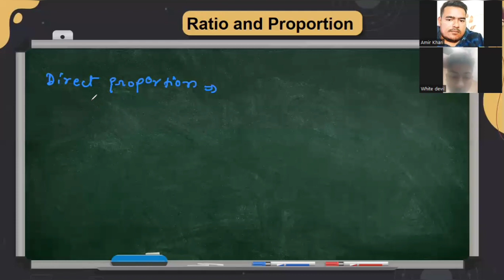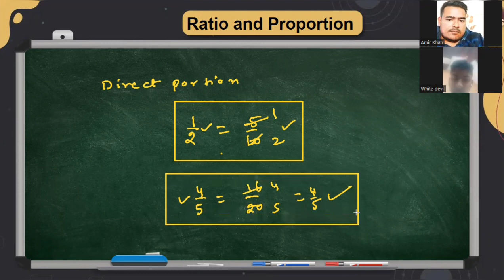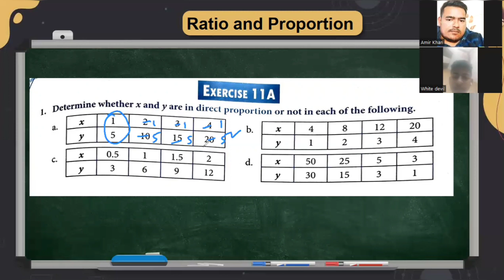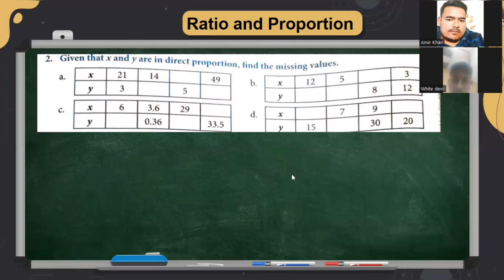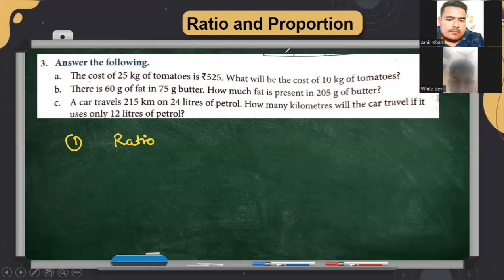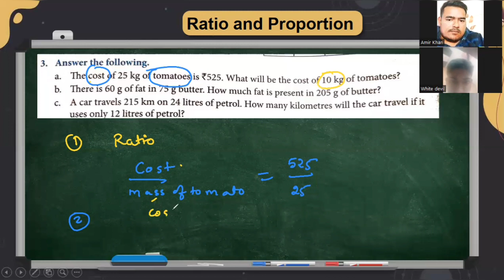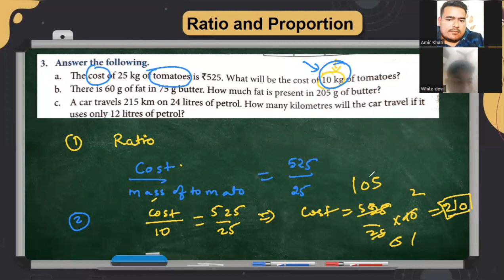Free Doubt Session Ratio and Proportion|Class 8th Saksham|CBSE Mathematics|collins Perfect Maths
Hi
yha ham basic maths and Science ko bahut hi aasan tareeko se seekhate he book collin perfect maths

Query Solved :
1). How to solve Ratio and Proportion
2). What is Ration
3). What is Proportion
4). What is difference between Ratio and Proportion
5). What is direct variation
6). What is direct Proportion
7). Solution of 11B
8). how to solve Ratio and Proportion 11B